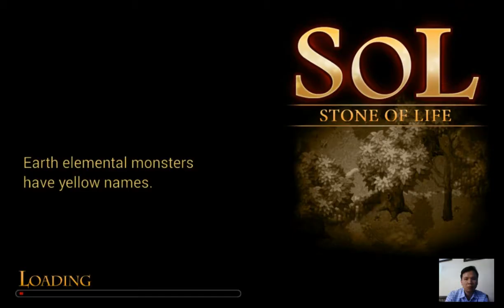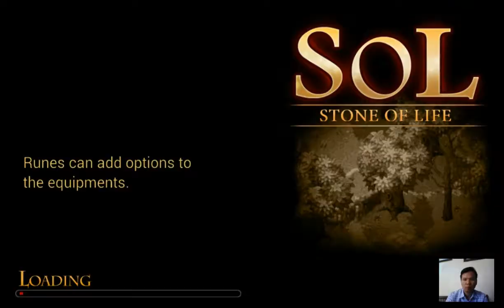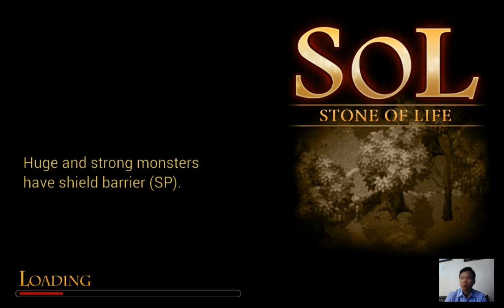S.O.L : Stone of Life EX (EP9) Package 1 | Record of the spirits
S.O.L : Stone of Life EX (EP9) Package 1 played by Skill Game Walkthrough

S.O.L : Stone of Life EX (EP9) Package 1
- Record of the spirits – South of Ravenwood.